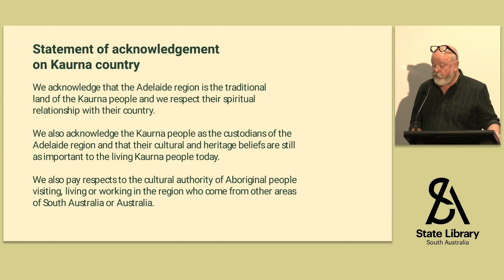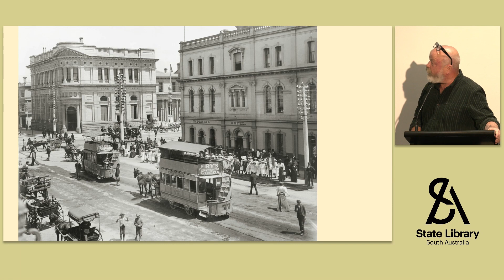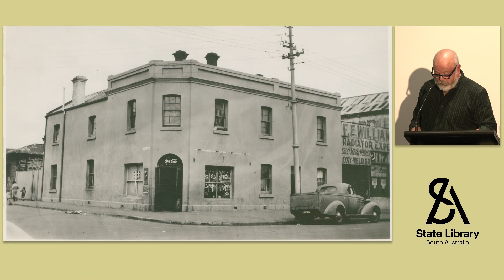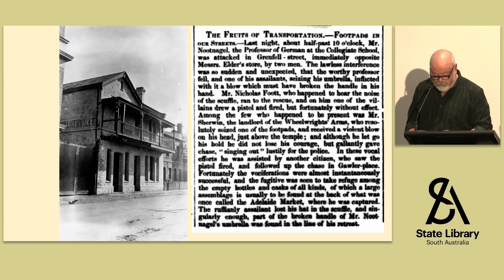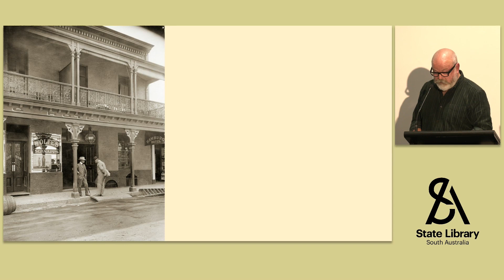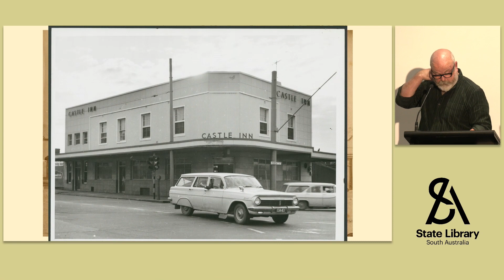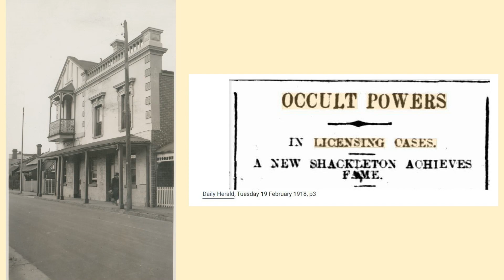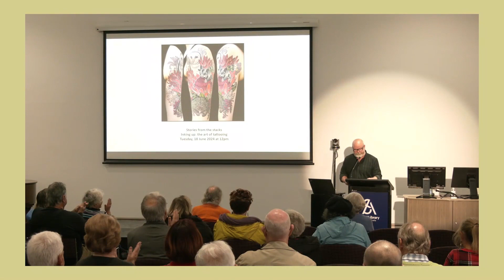Departed Spirits: lost pubs of Adelaide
Explore the history of Adelaide pubs that were once vibrant, bustling places but are now silent witnesses to the past.

Known as the city of churches, Adelaide has also been described as the city of pubs. We'll tell tales of hotels that no longer echo with the sound of bar chatter and clinking glasses, no longer emit the smell of stale beer and cigarette smoke, and are no longer run by bar staff with a raised eyebrow.

Most of these buildings have been demolished, but others survive - although they have been put to other, more sober, uses.

This presentation was recorded as part of the State Library's Stories from the Stacks talks on 21 May 2024.

The presenter was Mark Gilbert, Librarian at the State Library of South Australia.